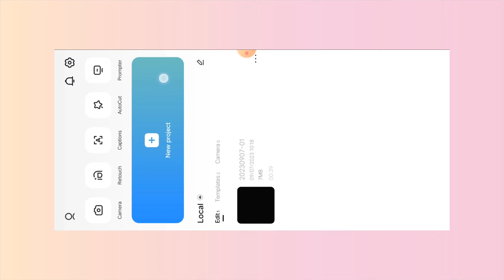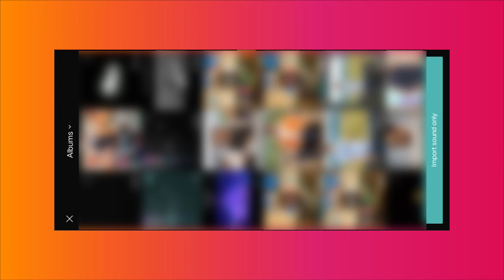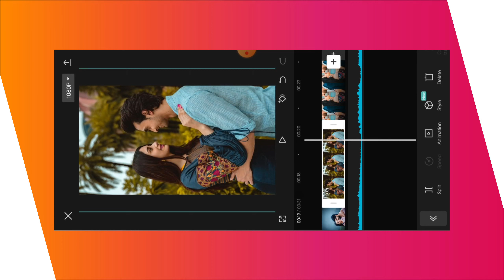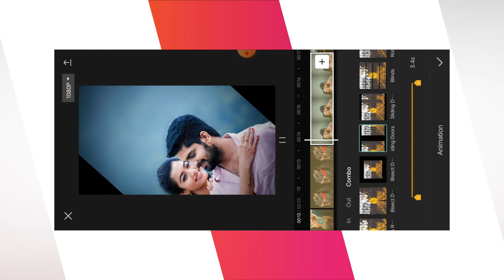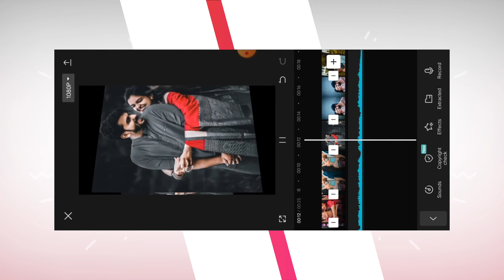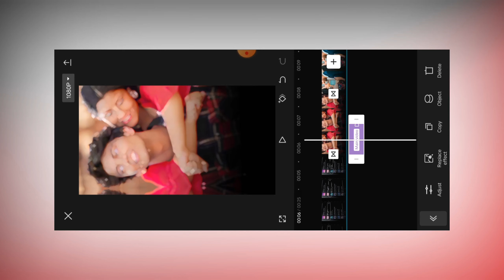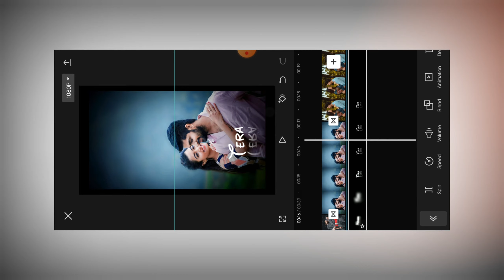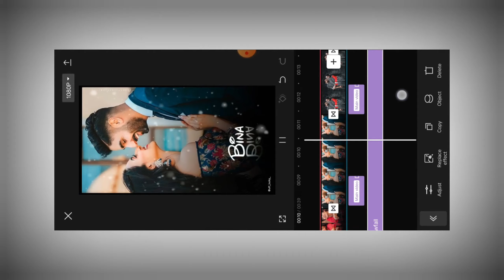Tum Hi Ho By Arjit Singh Reels Editing | Trending Layrics Reels Video Editing | Capcut Video Editing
ALL METERIAL 🌀

[APP NAME]
CAPCUT APP ✅

दोस्तों आज के इस वीडियो में हम आप लोग को ऐसा  एडिटिंग कर के सीखने वाला हु...

!! !! !! Hello Guys !! !! !!

💥🔵भाई को अन्य सोशल मीडिया पर फॉलो कर लेना💥🔵

SEARCH 🔍

tum hi ho by arjit singh reels
tum hi ho by arjit singh
tum hi ho by arjit singh reels editing
tum hi ho by arjit singh instagram reels
tum hi ho by arjit singh trending reels editing
tum hi ho by arjit singh reel editing
tum hi ho by arjit singh instagram reels editing
instagram trending lyrics video editing kinemaster instagram trending lyrics video editing 2023
instagram trending lyrics video editing vn
instagram trending reels video editing app
instagram trending reels video editing vn

Ajay Kumar
From - Uttar Pradesh ( sonbhadra ) INDIA🇮🇳